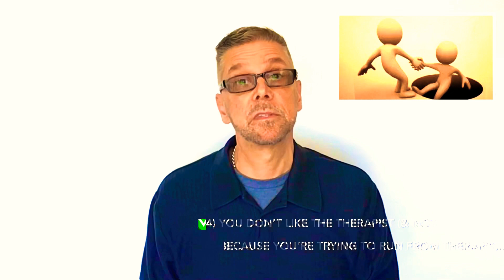5 SIGNS Of A BAD THERAPIST (Ask A Shrink)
Like every profession, there's both good AND bad therapists---and here's 5 SIGNS you may need a NEW THERAPIST! Being in therapy involves a unique type of relationship, because it involves trust and emotional intimacy with your therapist. Find out all about the 5 signs in today's video; I'm a Licensed Therapist and answer your questions on 'Ask A Shrink'.